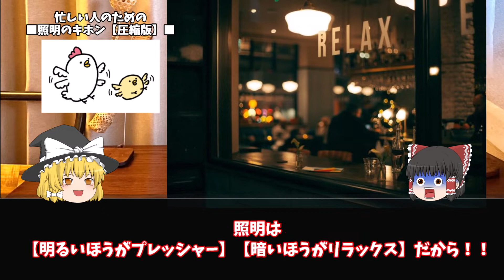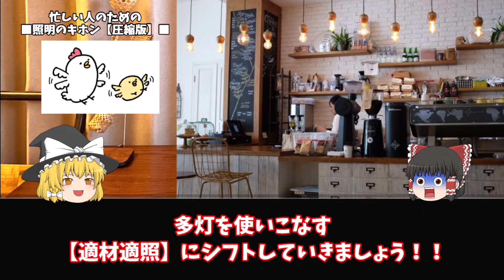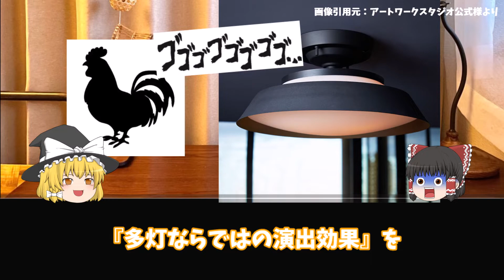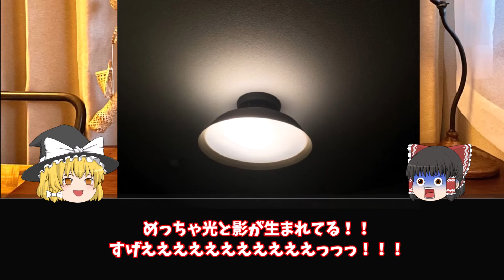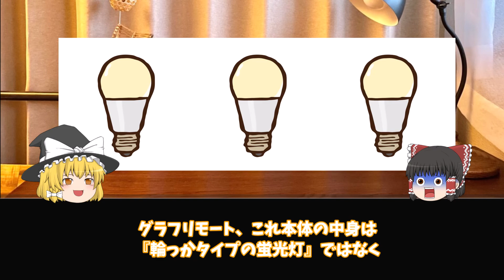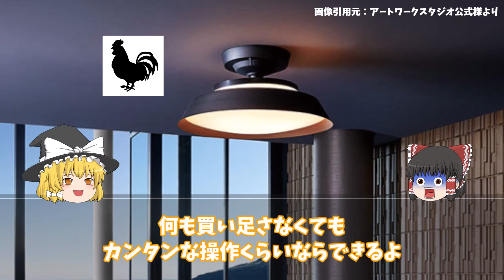【こだわりが強すぎる】：大評判の照明ブランド《アートワークスタジオ》｜【グラフリモートシーリングライト実物レビュー】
▼【こだわりが強すぎる】：評判の照明ブランド
《アートワークスタジオ》グラフリモートシーリングライト【実物レビュー】

※ゆっくり動画・未収録エピソードも多数です。よかったらどうぞ～。

※2600ページを圧縮！
忙しい人のための【ポケットブック】発売しました。

▼【アートワークスタジオ】：リビング用・新型照明《グローシーリングランプ》

▼【アートワークスタジオ】：廃盤テーブルライト《エターナリーキャンドルランプ》

▼【アートワークスタジオ】：持ち運び可能USB照明《キャラバンLEDランタン》